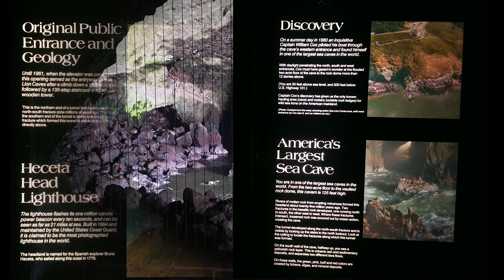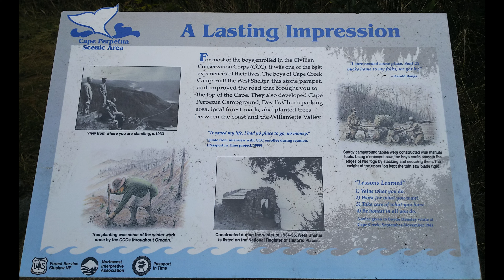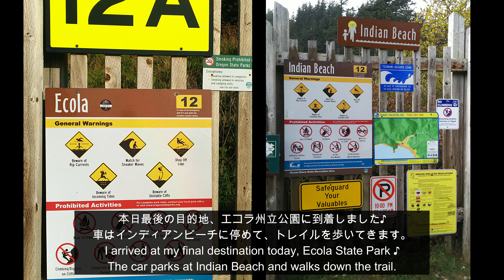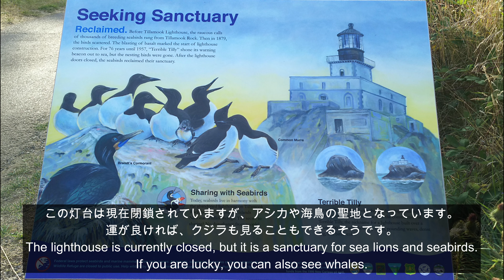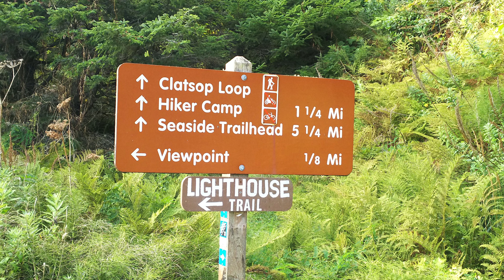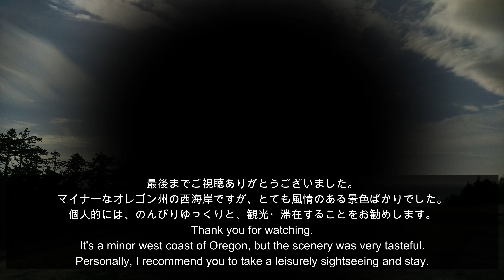West Coast ,Oregon オレゴン州の西海岸をいろいろと散策して海を堪能してきました💦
今回の動画は、オレゴン州の西海岸の散策した場所を紹介します。
アメリカ西海岸といえばカリフォルニア州やワシントン州を思い浮かべると思いますが、比較的マイナーな、オレゴン州の海岸線の観光をしてきました♪

時期の問題もあるかもしれませんが、観光客も多くなくゆっくりと海を眺めて物思いにふけるには最高のロケーションが沢山ありました♡

観光の候補地にはなかなかノミネートされにくい州ですが、探せば素晴らしい場所が沢山あって好きな人にはハマる場所だと思います。

This video shows you where I've strolled along the west coast of Oregon.
When you think of the West Coast of the US, you think of California and Washington, but I've been sightseeing the relatively minor coastline of Oregon ♪
There may be a timing issue, but there weren't many tourists and there were many great locations to take a leisurely look at the sea and pensive ♡
It's a state that is hard to be nominated for sightseeing, but if you look for it, there are many wonderful places and I think it's a place that people who like it will love.

♪"Serenity" by SKIRK
♪"Island" by  extenz